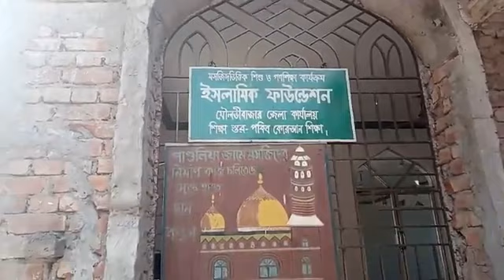PAGULIA MOSQUE MOULVIBAZAR CITY